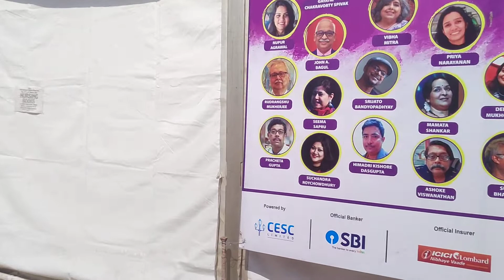March 12, 2022